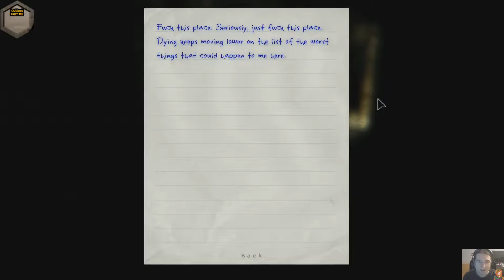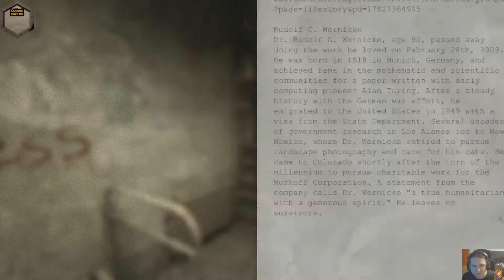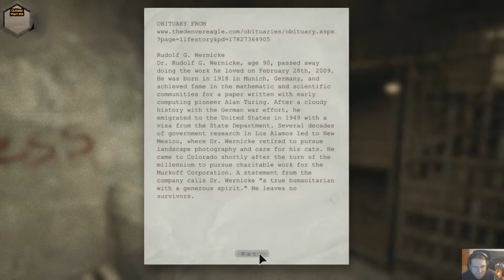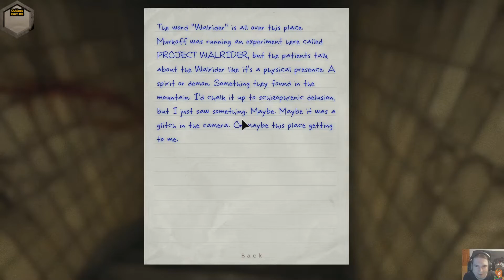Outlast: Part 3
Alright, Miles has been drugged and passed out in front of an unhinged zealot... Surely things can't get any worse than that, right? Right o_o"?